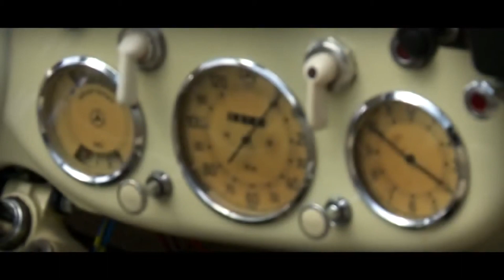Мерседес 170 V кабриолет (1:120 TT)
Наши машинки можно приобрести в Клубе-магазине моделей железных дорог “Модель-Экспресс”, по адресу: 191119 г. Санкт-Петербург, ул. Марата 53, 2 этаж, помещение №7 и №8, (территория Ямского рынка) тел. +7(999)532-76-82.
Этим видео мы продолжаем обзор линейки автомобилей из нашего каталога в типоразмере ТТ.
Сегодня у нас на обзоре модель кабриолета на базе Мерседес 170 V — серии автомобилей немецкой торговой марки Mercedes-Benz, выпускавшейся с 1936 по 1955 гг.
До Второй мировой войны и сразу после вплоть до 1953 года Мерседес 170 V являлся самым продаваемым автомобилем марки Mercedes-Benz. Машина чаще всего упоминается под индексом W136, что соответствует заводскому номеру этой модели, однако в 1936 году его представили общественности как Mercedes-Benz 170 V. Буква V означала переднее расположение двигателя. На базе W136 были построены кабриолет А (2-местный), кабриолет Б (4-местный) и седан. Всего было выпущено более 83 000 автомобилей.
Модель в масштабе 1:120 представляет собой двухместный кабриолет и состоит из нескольких деталей – кузова, радиатора с фарами и отдельно вставляемого блока сидений. Рама ветрового стекла выполнено с остеклением. Колеса крепятся к раме и не вращаются.
Эксклюзивные модели из нашего каталога, выпускаемые по два - три экземпляра каждого наименования, пока ещё есть в клубе - магазине, указанном под видео, и не планируются к выпуску в обозримом будущем.